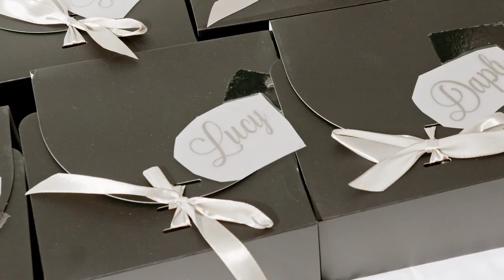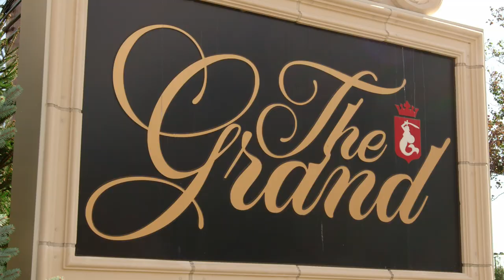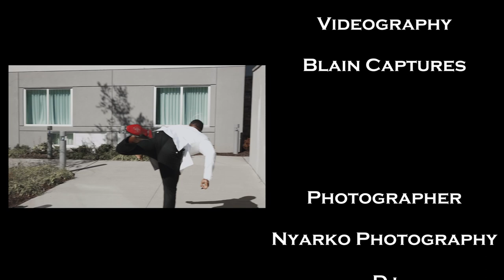Jennhyfer + Carlens l 🇭🇹 Wedding Film l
Decor: Lady Victoria designs
MUA: @beautybynyasha
Hair: @weavephenatic
Host: Host Valcin @hostvalcin54
DJ: Dj stakz / wedding kingz
Photographer: Nyarko photography
Videographer: blain captures
Fireworks: @sp_special_effects
Venue: The Grand

Luxury Haitian wedding